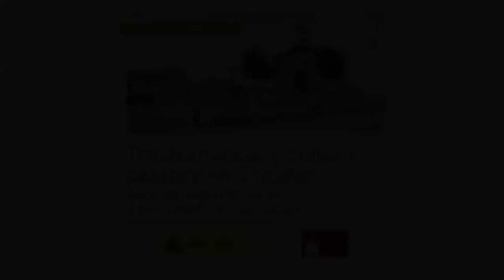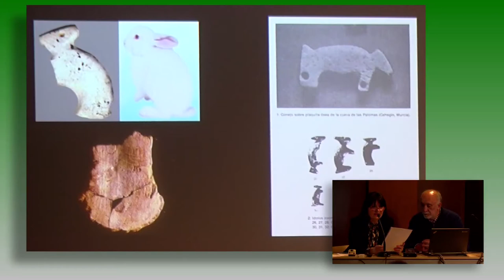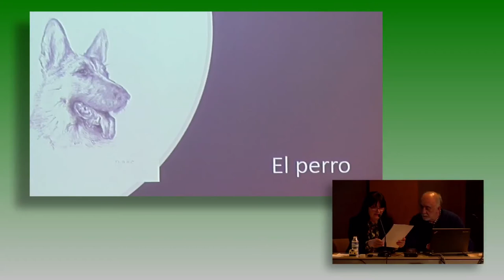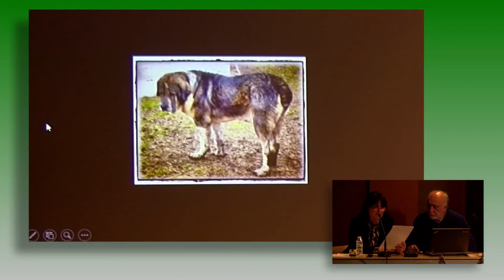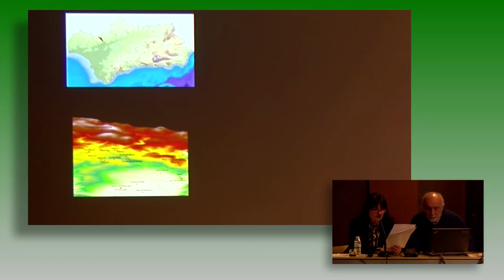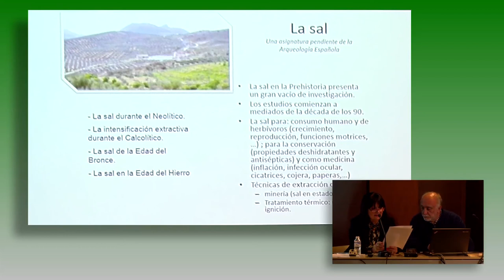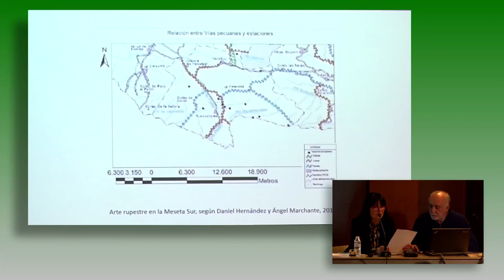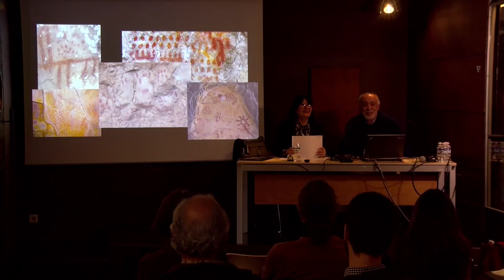Miguel San Nicolás del Toro, arqueólogo. Los orígenes del pastoreo en España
María Pía Timón Tiemblo leyó la exposición realizada por Miguel San Nicolás acerca de los orígenes del pastoreo en España.